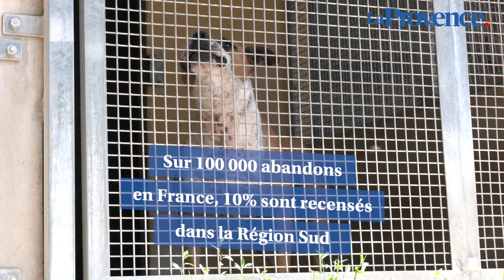SPA Marseille Provence : des abandons en pleine recrudescence en cette période estivale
En plein cœur de l'été, et comme cela est tristement le cas chaque année, la SPA enregistre une recrudescence d'abandons d'animaux de compagnie. Malheureusement, ce chiffre ne fait d'ailleurs qu'augmenter année après année et la Région Sud ne fait pas exception à la règle. Cette année encore, la SPA Marseille Provence peine à compenser cette augmentation par les adoptions, qui elles sont en baisse en cette période estivale. En 2022, ce sont près de 16 500 animaux qui ont été abandonnés puis recueillis par la SPA, dont 10 % dans le sud de la France. Cette année, ce chiffre pourrait encore une fois et comme presque tous les ans être dépassé dans la région, au grand dam de l'institution marseillaise.